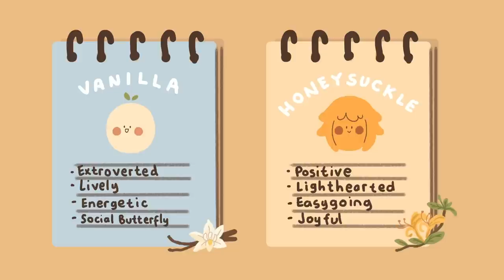What Your Favorite Scent Says About You?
What’s your favorite scent or fragrance? Did you know, according to research, it can actually reveal quite a bit about you? Founder of the Smell and Taste Treatment and Research Foundation, Alan R. Hirsch, MD, has had several participants take personality tests, then he compared their personality to their favorite aromas and flavors. Here is what he found!

Writer: Michal Mitchell
Script Editor & Manager: Kelly Soong
Animator: Korin Werlina (@moonywal)
YouTube Manager: Cindy Cheong

References:
Almanza, A. (2021, July 8). Here's what your favorite perfume is really saying about your personality. Reader's Digest.
Mailonline, M. G. F. (2020, November 25). Experts reveal what your favourite Perfume says about your personality. Daily Mail Online.
Deeceebee. (n.d.). What your favorite fragrance says about you ... All Women's Talk.
Ojunga, M. (2020, September 18). Here's what your favorite scent says about you. Capital Lifestyle.